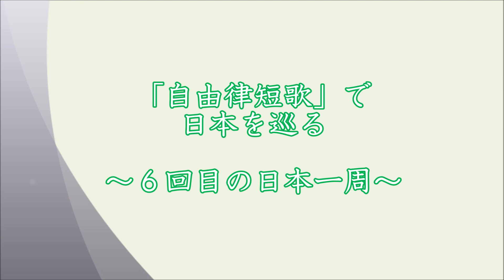【旅エイター・6回目の日本一周】福山市・田島・横島 【短歌 3 首】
広島県福山市の田島と横島に渡りました。きれいな花畑がありました。